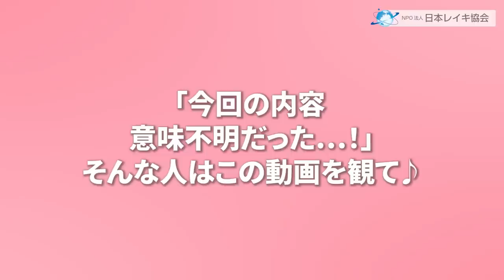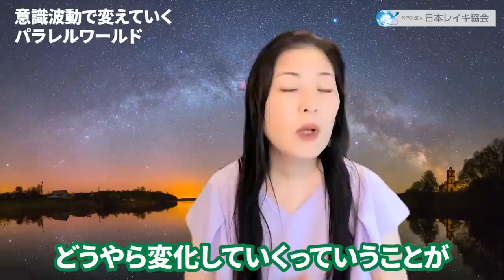【量子力学的 パラレル 対談⑤】「これ日本人の使命かも？」外国人から驚かれたこと！」 村松 大輔 先生 × 辻 耀子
🔶大ヒット本「量子力学的パラレルワールドの法則」
ㅤ
🔶LINE登録で特別動画プレゼント！

特別動画…
「波動の法則・オーラを大きくキラキラにする方法」
LINE登録で、特別動画が観られます！

LINE @への登録は３秒でできます。

そのほかに…

さらには…

４つ以上 当てはまれば、あなたに向いてます♪